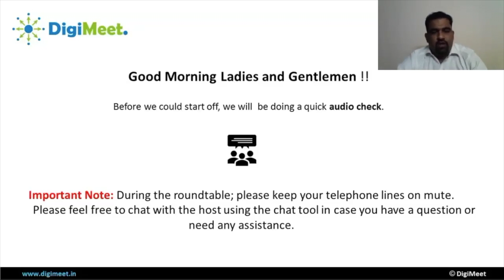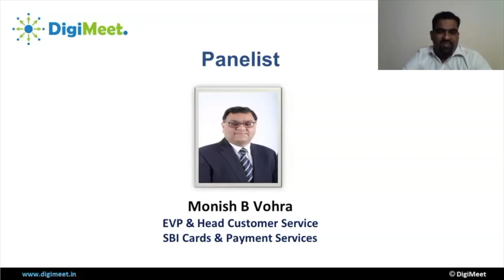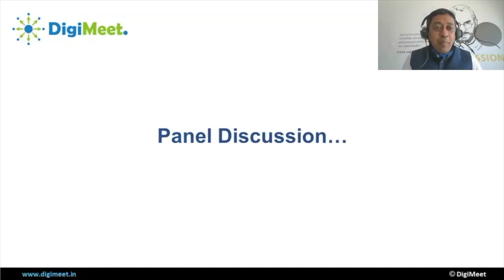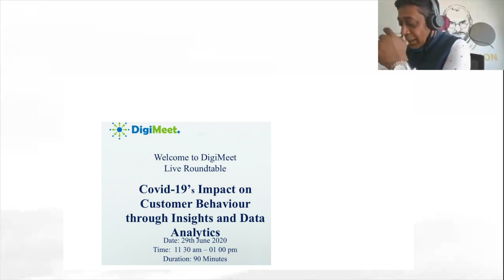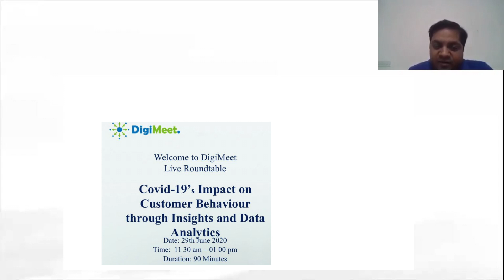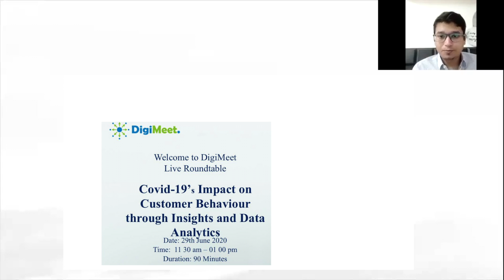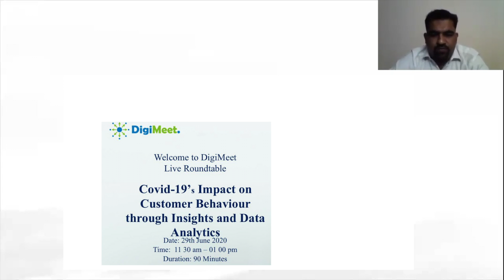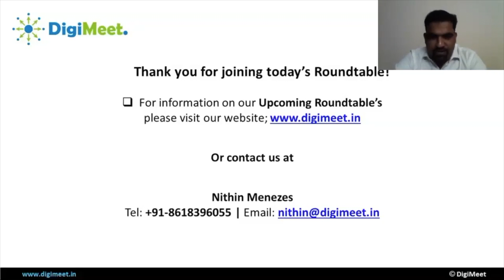WEBINAR - COVID 19s IMPACT ON CUSTOMER BEHAVIOUR THROUGH INSIGHTS & DATA ANALYTICS | AIRMEET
THIS IS THE VIDEO OF OUR HIGHLY SUCCESSFUL ROUNDTABLE / WEBINAR. WE DISCUSSED RUNNING THE BUSINESS SUCCESSFULLY DURING COVID. IN THIS NEW NORMAL WEBINARS AND ONLINE MEETING ARE A GREAT WAY TO KEEP YOURSELF UPDATED AND MEET INDUSTRIES TOP LEADERS TO DISCUSS GROWTH AND IDEAS.

IF YOU WOULD LIKE US TO CREATE A WEBINAR / AIRMEET / WEBEX AROUND YOUR BUSINESS REQUIREMENTS FEEL FREE TO DROP US AND EMAIL AND WE WILL GET IN TOUCH WITH YOU.

WEBINAR, WEBEX, AIRMEET, LIVE EVENT, LIVE ROUNDTABLE, COVID AIRMEET, CONFERENCE , EVENT